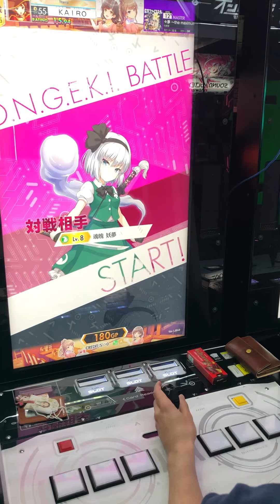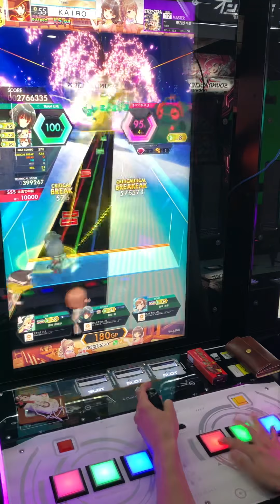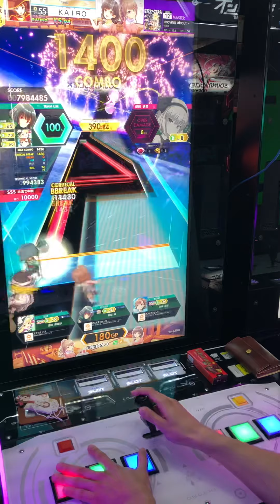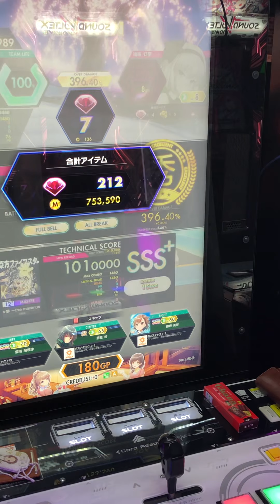【オンゲキ手元】12 東方妖々夢 ～the maximum moving about～ MASTER AB&FB理論値 (player: KAIRO)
結構苦戦しました😅